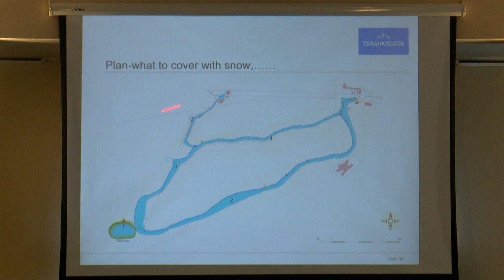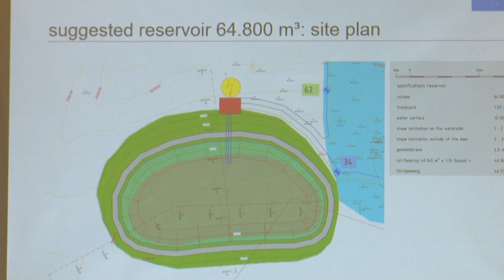Ծաղկաձորում գործարկվելու է արհեստական ձյան համակարգ